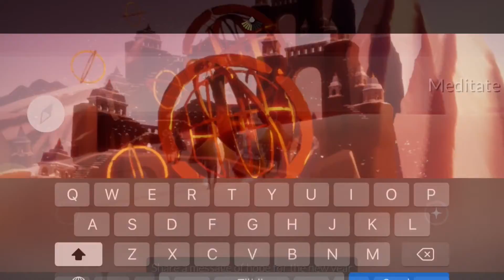Meditate Above Valley's Citadel Arch ❤️ | Sky: Children of the Light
Today we will be meditating above valley's citadel arch. Hope you found it helpful!